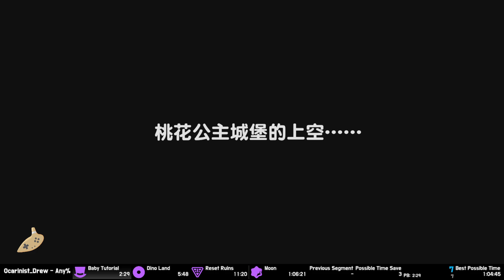Former PB - Any% - 1:05:45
This is gonna be hard to beat without learning some new tricks.